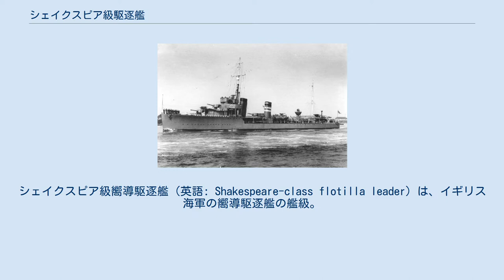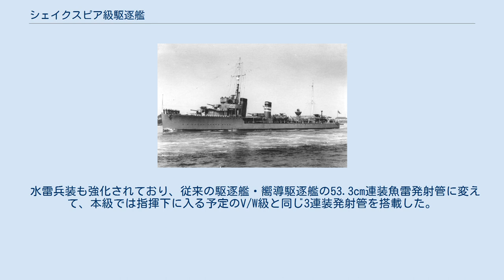シェイクスピア級駆逐艦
シェイクスピア級嚮導駆逐艦（英語: Shakespeare-class flotilla leader）は、イギリス海軍の嚮導駆逐艦の艦級。
ソーニクロフト型と称されることもある。
 イギリス海軍では、1913年度より駆逐艦を元に大型化した嚮導駆逐艦を建造し水雷戦隊の指揮艦として配してきた。
これらの搭載砲は同世代の駆逐艦と同じ40口径10.2cm砲で、駆逐艦が3門搭載しているのに対して4門搭載することで火力の強化を図っていた。
 しかし1916年4月、ドイツ帝国海軍の新しい大型水雷艇が12.7cm砲を搭載するという情報がもたらされた（S113級; 実際には45口径15cm砲搭載）。
これに対抗するため、V/W級駆逐艦を指揮するための1916年度の嚮導駆逐艦では砲熕火力の強化が志向されることになった。
 船体の基本的な寸法はマークスマン級やアンザック級と同様であるが、太さと高さが等しい扁平な2本煙突としており、重兵装が相まって、非常に印象的な艦容となった。
また大型の船体で36ノットの速力を実現するため、機関部容積が増大している。
また従来の嚮導駆逐艦が3軸推進艦であったのに対し、本級以降、駆逐艦と軌を同じくして2軸推進艦となった。
ボイラーはヤーロウ式重油専焼水管ボイラー、主機はブラウン・カーチス式オール・ギヤード・タービンを採用した。
 上記の経緯より、本級では艦砲の大口径化が志向された。
イギリス海軍ではまずスウィフトおよびF級ヴァイキングで45口径15.2センチ砲（BL 6インチ砲Mk.XII）の搭載が試みられたが、これは不調であった。
このため、本級では野砲を転用した45口径12cm砲（BL 4.7インチ砲Mk.I）が採用されることとなった。
船首楼甲板と艦尾甲板にそれぞれ背負式に単装砲架を2基ずつ搭載、煙突間のプラットフォームに3番砲を設置した。
なお砲盾の後方が開放されていることから、1・4番砲の砲員を2・3番砲の爆風から守るため、2・3番砲を架しているプラットフォームにはブラストスクリーンが設置された。
なお本級では、基線長9フィート (2.7 m)の測距儀（rangefinder）を設置して、射撃指揮の効率化を図っている。
 また、対空兵器としては従来の艦と同様の39口径40mm高角機銃（QF 2ポンド・ポンポン砲）に加えて、45口径7.6cm高角砲（QF 3インチ砲Mk.I）を搭載した。
 水雷兵装も強化されており、従来の駆逐艦・嚮導駆逐艦の53.3cm連装魚雷発射管に変えて、本級では指揮下に入る予定のV/W級と同じ3連装発射管を搭載した。